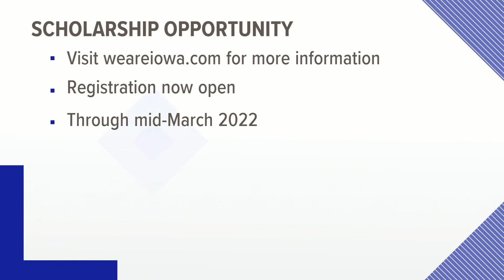Iowa high school seniors could win $2,000 for college after learning more about student loans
Registration for the Iowa Financial Know-How Challenge: Senior Scholarship opportunity is open now through March 11, 2022.